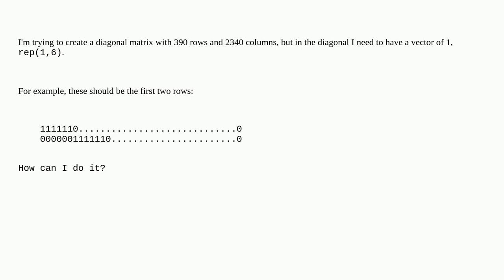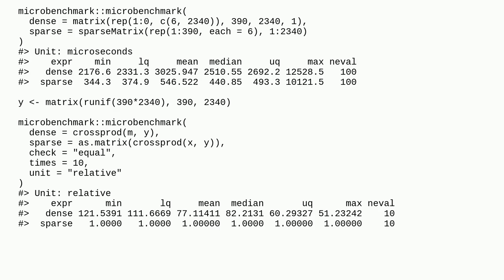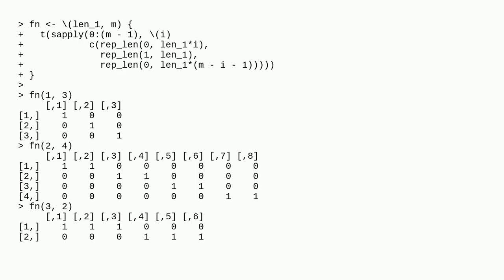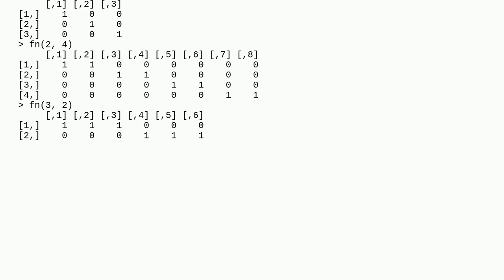How can I create a matrix with a vector of 1 in the diagonal?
A special thanks goes out to the community

  matrix r